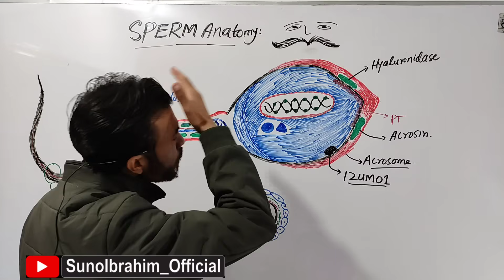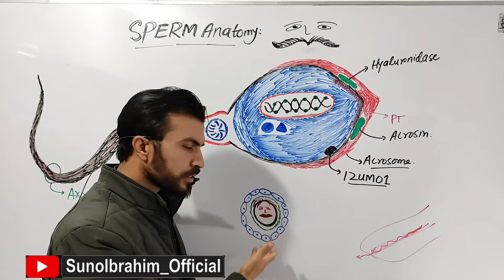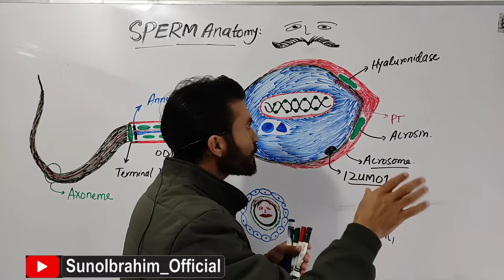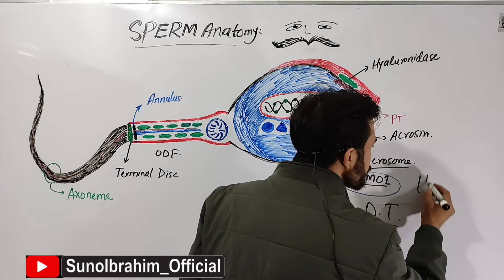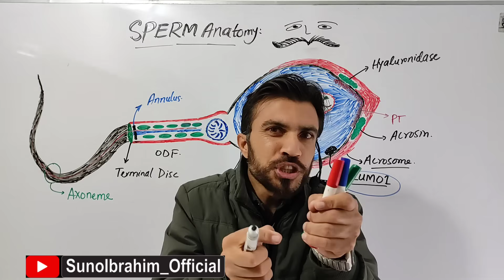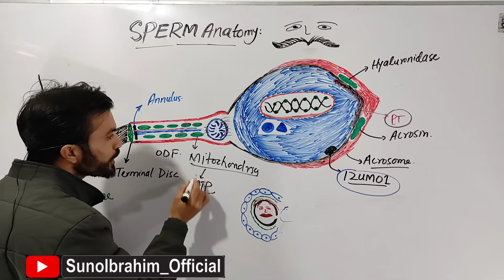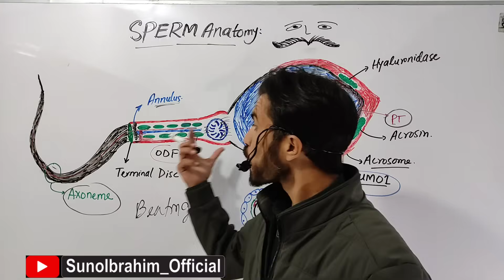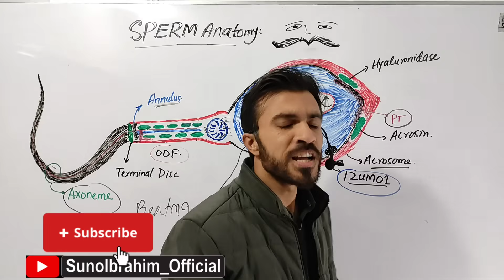Sperm Anatomy — The Complete Microscopic Journey (Lecture 4)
Lecture 4 of the Human Reproduction Series
In this detailed lecture, we dive deep into the complete anatomy of a single human sperm cell, exploring every microscopic structure and its unique function.

You will learn:
✔ How the acrosome forms and what enzymes it contains
✔ The powerful role of the nucleus and DNA packaging
✔ What happens inside the midpiece (mitochondrial engine)
✔ The internal architecture of the tail/flagellum
✔ How a sperm swims, survives, and reaches the egg
✔ Why organelles like Golgi, ER, and ribosomes disappear
✔ How structure relates to function in fertilization

This lecture is designed for medical students, biology learners, and general audiences interested in advanced human physiology.